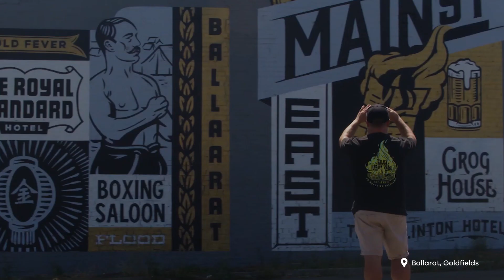How to support regional Victorian communities as they recover from the effects of the bushfires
A short stay goes a long way